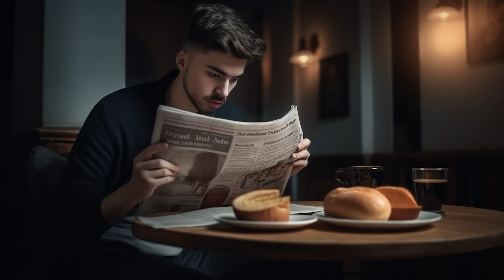Uma coleção de Destinos Horríveis #2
O destino é definido como o desenvolvimento de eventos além do controle de uma pessoa. Neste vídeo, abordaremos quatro casos de acidentes rurais extremamente assustadores.

Olá! Se você tem sugestões de relatos, você pode me chamar no instagram ou enviar um e-mail.

Capítulos:
00:37 - Sampson Parker
04:14 - John Thompson
08:44 - Kevin McGarry
15:09 - Nevin e Graham